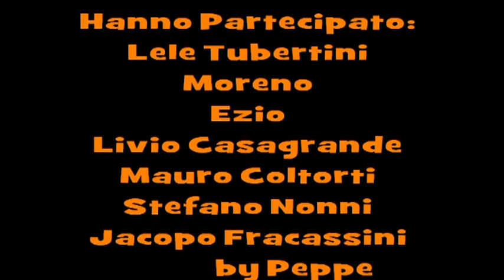LAGO DI CINGOLI CON LELE TUBERTINI - Prima parte -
A PESCA NEL LAGO DI CINGOLI CON LA STORIA DELLA PESCA SPORTIVA IN ITALIA IL GRANDE "LELE TUBERTINI".
L'UNICO A DETENERE IL TITOLO DI CAMPIONE DEL MONDO SIA IN ACQUA INTERNE NELLA PESCA AL COLPO CHE IN MARE NELLA CANNA DA NATANTE, PROSSIMAMENTE LA SECONDA PARTE